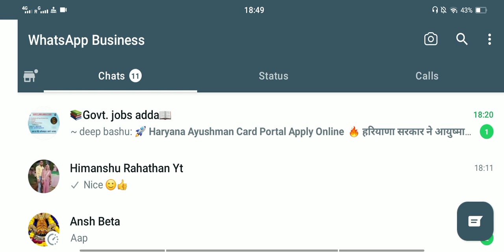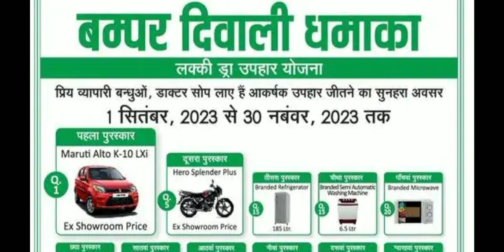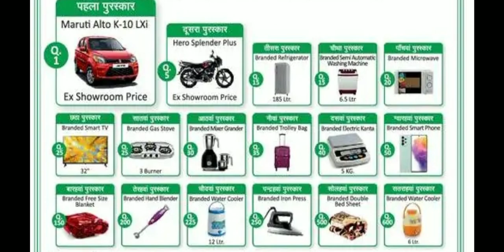दैनिक भास्कर दिवाली धमाका 🎉 शुरू । लाखों के ईनाम😍 । Terms & Conditions । Dainik Bhaskar New Contest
Dainik app quiz answers

Dainik Bhaskar bumper Diwali dhamaka terms & conditions
Dainik Bhaskar bumper Diwali dhamaka
Dainik Bhaskar bumper Diwali dhamaka contest
Dainik Bhaskar bumper Diwali dhamaka kaise khele
Dainik Bhaskar bumper Diwali dhamaka me bhag kaise le
Dainik Bhaskar bumper Diwali dhamaka 2023

Dainik Bhaskar Diwali dhamaka
Dainik Bhaskar Diwali dhamaka contest
Dainik Bhaskar Diwali dhamaka contest 2023
Dainik Bhaskar Diwali dhamaka quiz

Dainik Bhaskar doctor shop contest
Dainik Bhaskar doctor shop Diwali dhamaka

bhaskar quiz
bhaskar quiz contest today
bhaskar quiz contest today answers
bhaskar quiz today answers
bhaskar app quiz contest
Bhaskar app quiz contest today
bhaskar app quiz contest today answers
Bhaskar daily quiz
bhaskar today quiz
bhaskar today quiz answers
bhaskar daily quiz answer
bhaskar daily quiz answers today

 Quiz Answers

Dainik Bhaskar 7 September quiz answers
Dainik Bhaskar 7 September quiz contest

online earn kaise karen

धन्यवाद,
शुक्रिया,